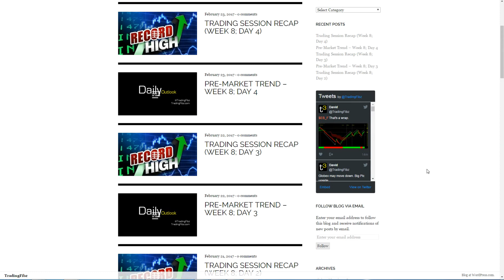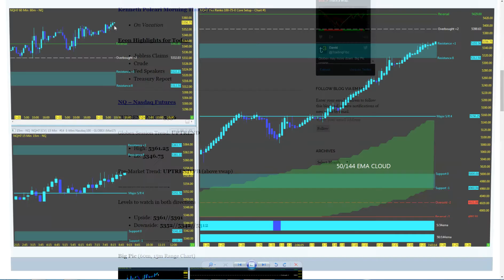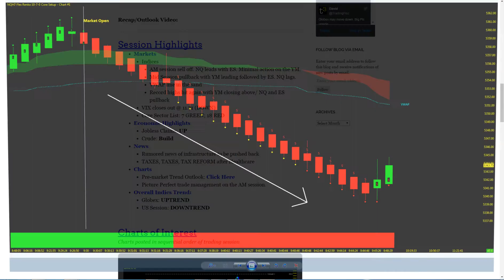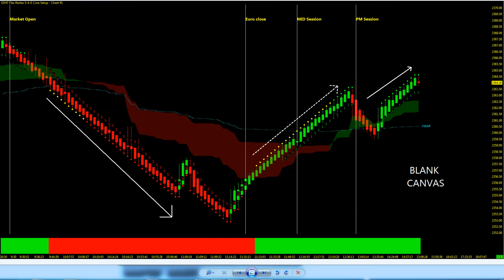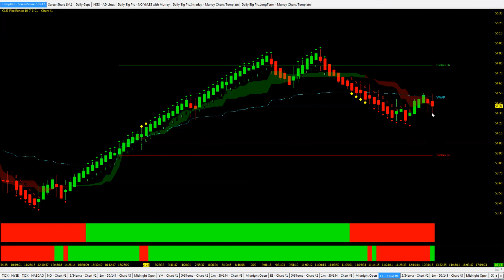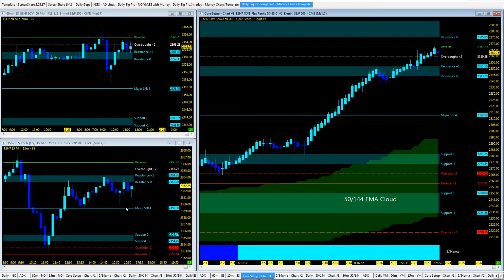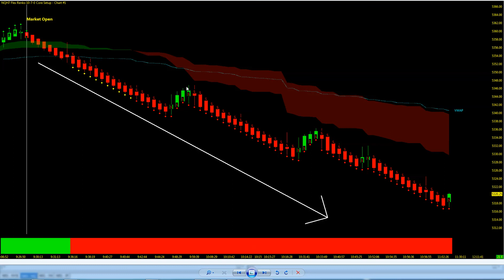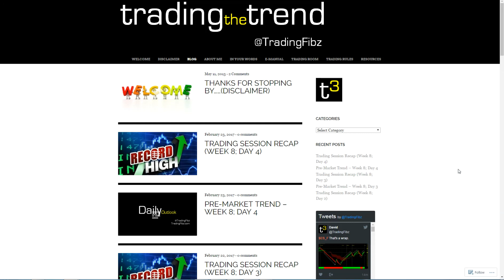2017.02.23 - The Daily Trend